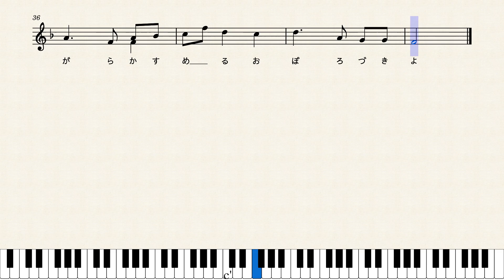朧月夜（童謡）作詞：高野辰之 作曲：岡野貞一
朧月夜（童謡）作詞：高野辰之　作曲：岡野貞一　歌詞付き　ミューズスコア　musescore　子供に聞かせたい曲　子供に聞かせたい音楽　日本と海外の童謡など